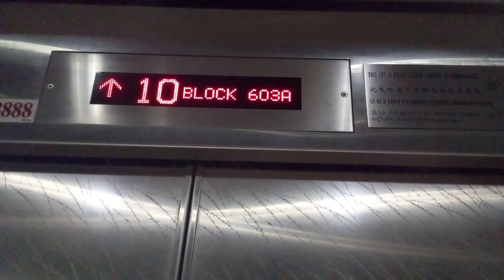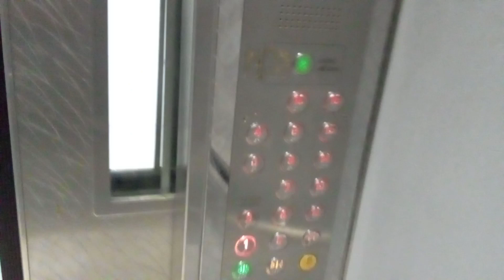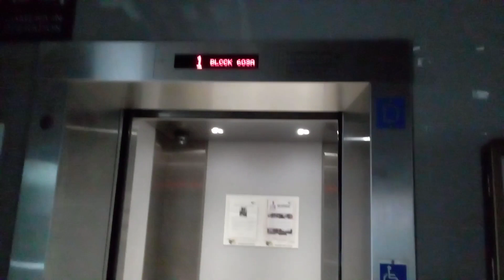Block 603A Tampines Avenue 9 IFE Lift (Lift D)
I decided to record a lift at Block 603A Tampines Avenue 9 .

This lift serves a total of 16 storeys.

Lift Model: IFE

This video was recorded on 15th September 2023 Friday and this video was recorded by me.